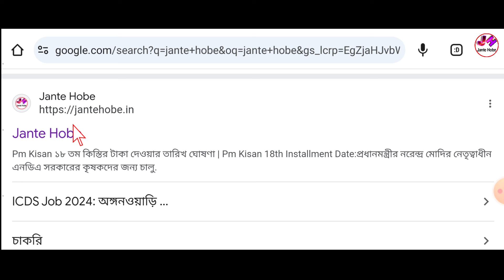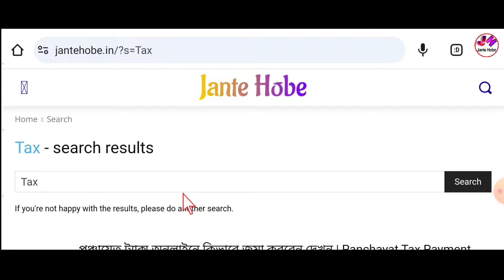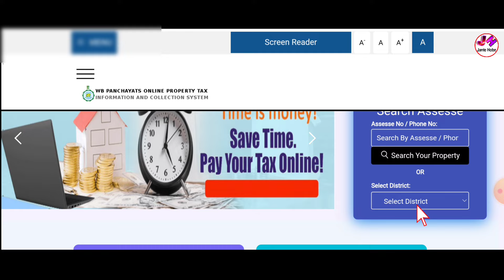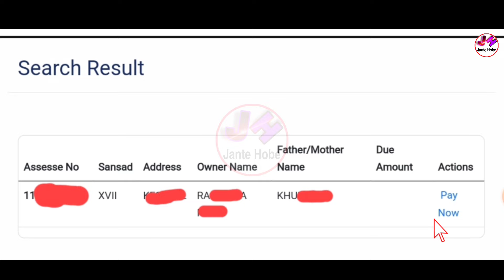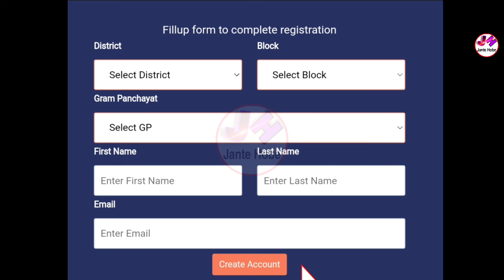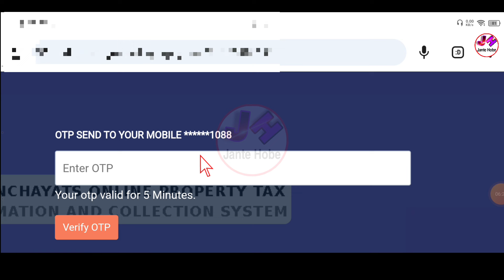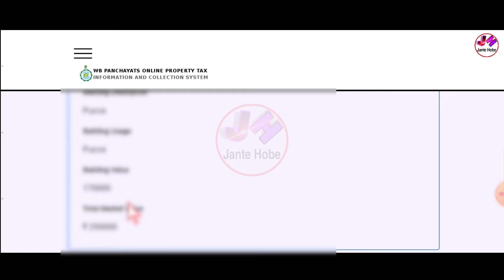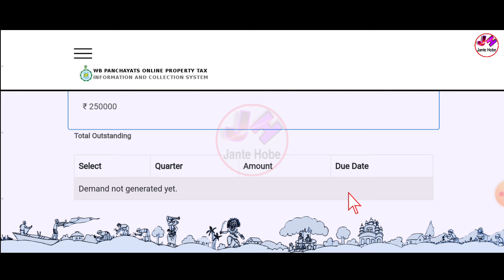পঞ্চায়েত ট্যাক্স অনলাইনে দেওয়া শুরু | Panchayat Tax Online Payment West Bengal